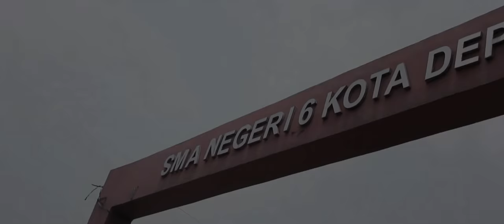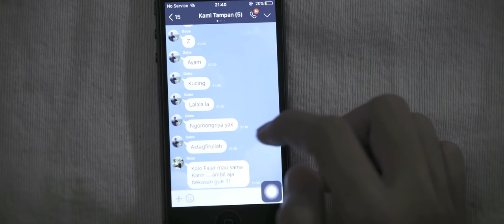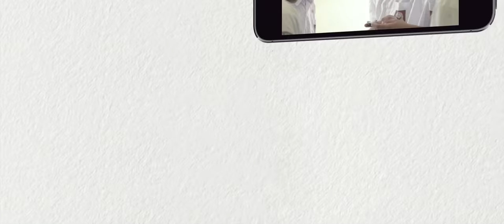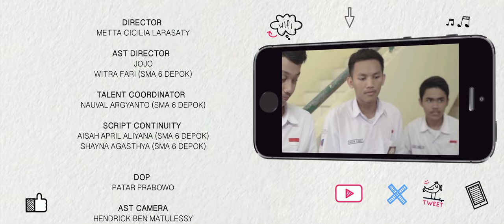SALAH KIRIM [MemaHAMi Indonesia - Full Movie]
TENTANG FILM INI

Bermula dari ketertarikan terhadap persoalan penyimpangan di sekolah seperti perundungan (bullying), bolos sekolah, hingga kekerasan dalam pacaran, kami mengajak murid dan guru dari SMA Negeri 6 Depok untuk menganalisa kembali pola kekerasan seperti apa yang sesungguhnya terjadi dalam keseharian mereka.

Pilihan jatuh pada persoalan perundungan, yang menurut mereka adalah dirasakan semua anak SMA. Mereka menyimpulkan bahwa belakangan ini, perundungan rupanya telah beralih wahana. Kita mulai jarang menemukan perundungan yang sesuai stereotip masyarakat umum seperti bermain geng, pukul-pukulan, atau tawuran. Alih-alih, perundungan mulai merambah dunia maya.

Dari sinilah film Salah Kirim lahir. Film ini terinspirasi dari kisah nyata yang dituturkan para murid dalam obrolan-obrolan kami.

Film ini digagas oleh Bapak Muhammad Yunus (Guru Sosiologi SMA Negeri 6 Depok) beserta Witra Fari, Fajar Maulana, dan Reza Citro (murid SMA Negeri 6 Depok), dan diproduksi oleh tim campuran - sebagian berisi kru profesional, sebagian diisi oleh murid. Salah Kirim diproduksi untuk program MemaHAMi Indonesia, sebuah inisiatif untuk memproduksi alat bantu belajar hak asasi manusia bagi lima SMA di Jakarta dan sekitarnya.

"Salah Kirim"
Director: Metta Cicilia Larasanty
10"36